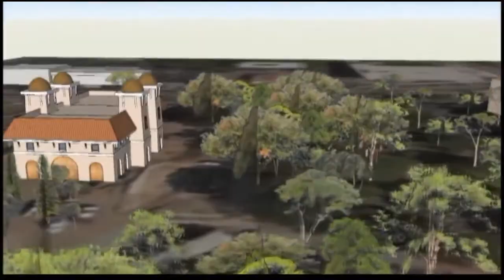Video: Lift Station 87 Lawsuit